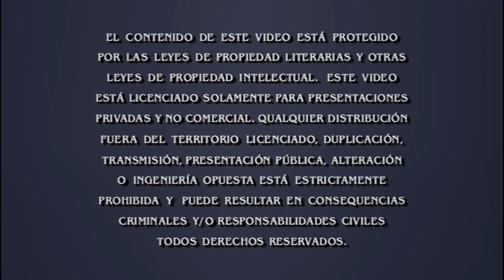Cierre DVD Viaje a Las Estrellas 4: Misión: Salvar La Tierra 2009 (Argentina)